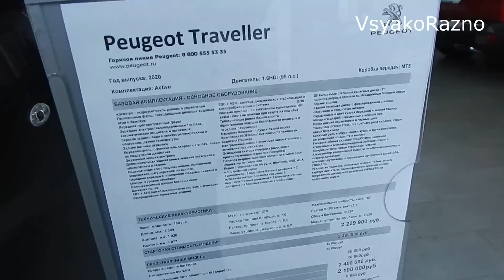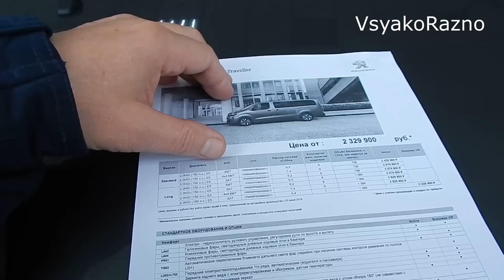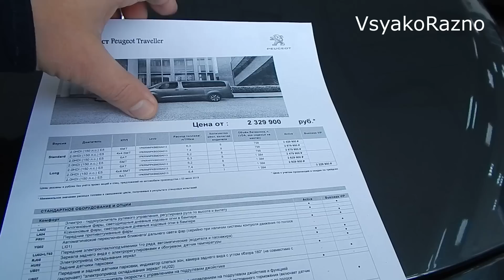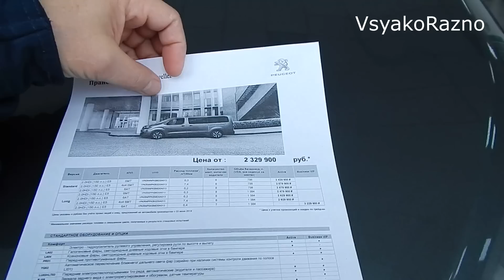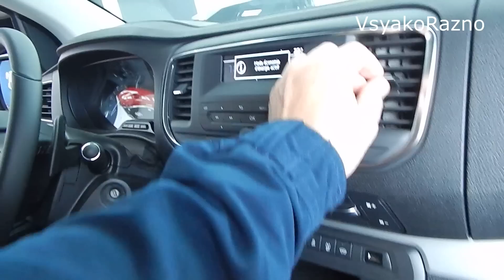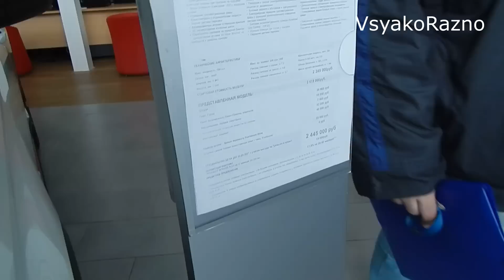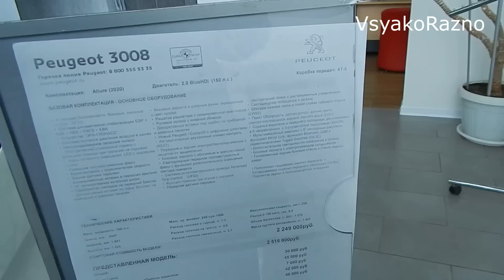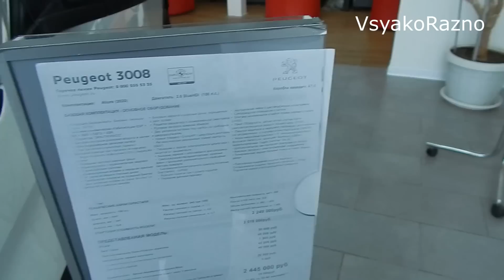PEUGEOT ЦЕНЫ октябрь 2020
PEUGEOT ЦЕНЫ октябрь  2020 обзор цен и комплектаций модельного ряда PEUGEOT - PEUGEOT 5008,PEUGEOT 3008,PEUGEOT 408,PEUGEOT 208,PEUGEOT EXPERT, .